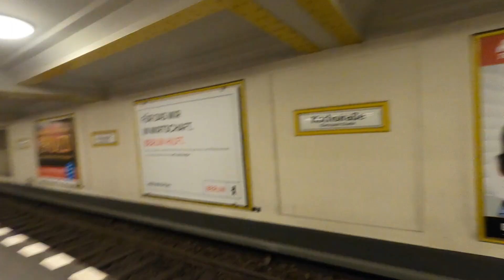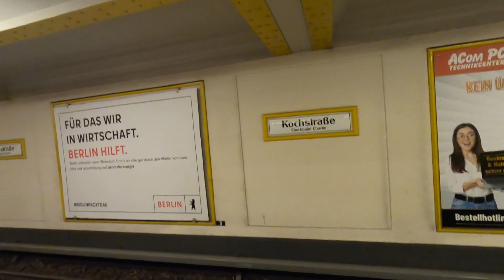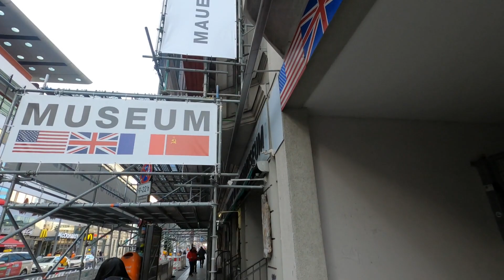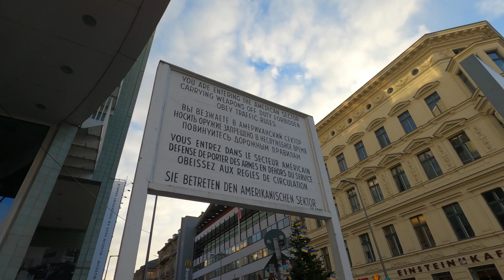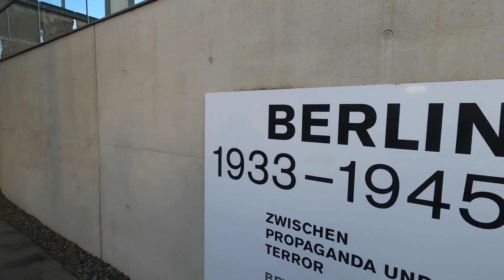O QUE FAZER EM BERLIM: Checkpoint Charlie, Portão de Brandemburgo a noite e muito mais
Continuamos nosso roteiro em Berlim: saímos do East Side Gallery (vídeo anterior) e seguimos por alguns pontos da cidade até chegar ao Portão de Brandemburgo à noite. O objetivo foi apreciar as luzes noturnas no lugar mais histórico da cidade!

00:00 Oberbaumbrücke: a ponte mais bonita de Berlim
00:45 Metrô de Berlim
01:35 Checkpoint Charlie
03:14 Pelas ruas da cidade
03:47 Museu Topografia do Terror
04:16 Potsdamer Platz
04:42 Portão de Brandemburgo